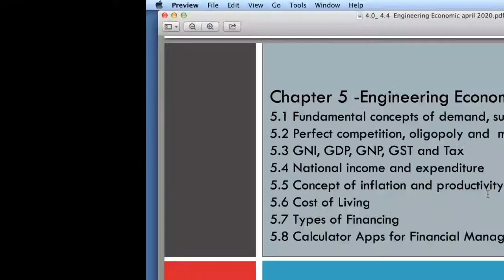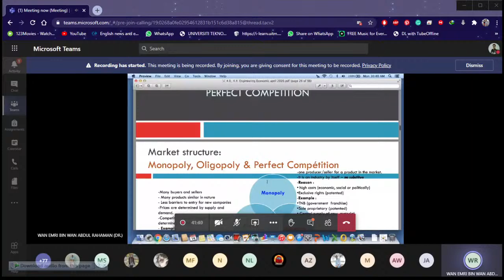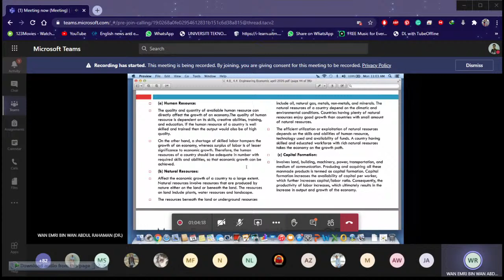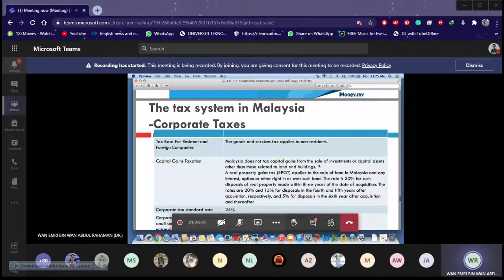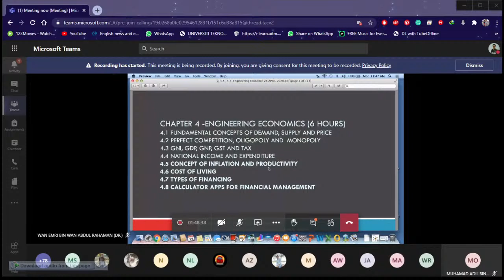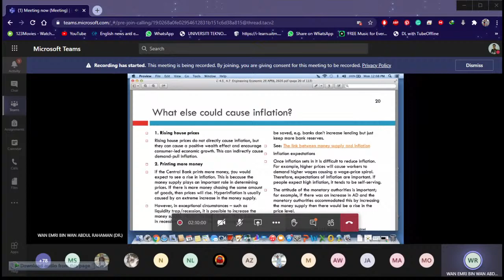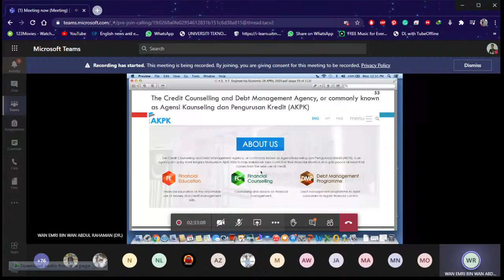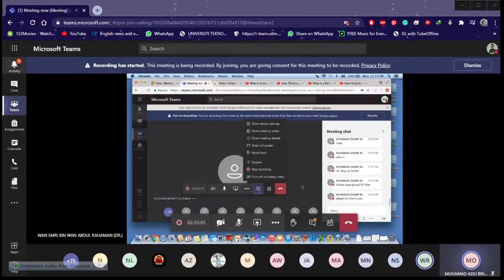MEM600 | ENGINEER IN SOCIETY